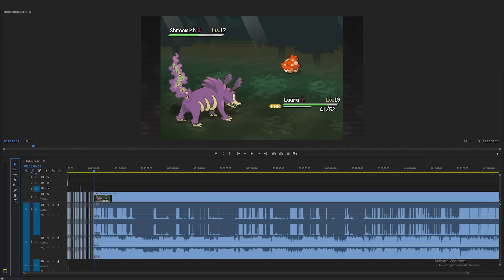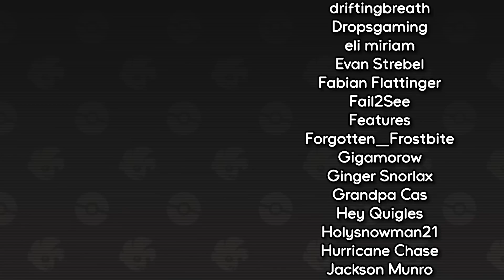The Mysterious Champion of Pokemon Flux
Today we continue our series on Pokemon Flux. Pokemon Flux is a Pokemon Fan Game being released in episodes, similar to Deltarune. We're playing Episode 1, which has 12-15 hours of playtime and a level cap of 30. It's said to be 1/3 of the entire planned game.